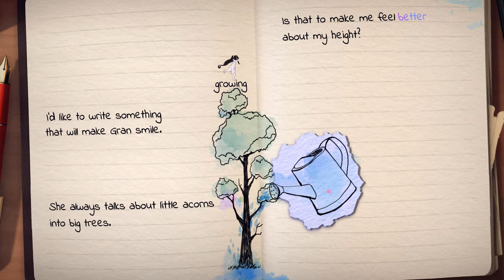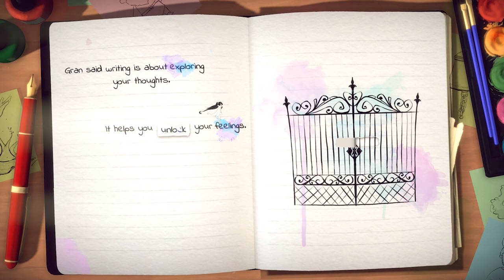Lost Words - Behind the Music | Xbox One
See how the Nashville Scoring Orchestra brought David Housden’s enchanting score for Lost Words: Beyond the Page to life in this behind the scenes look. Play Lost Words: Beyond the Page on Stadia now or on consoles and PC coming this Spring.

Lost Words: Beyond the Page takes you on an emotional journey through Estoria, a fantasy world that exists within the pages of a young girl’s diary. Use words as tools to solve puzzles as you leap through the pages of this journal and explore the vibrant land of Estoria.